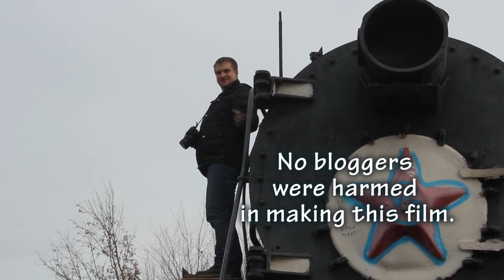Orenexp: Buzuluk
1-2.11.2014. Бузулук, Оренбургская область.Путешествие оренбургских блогеров в город Бузулук в рамках проекта ОренЭксп.

Музыка
"Лада Седан", исполнитель: Рекорд Оркестр;
"The Beginning Of The End", исполнитель: Nine Inch Nails;
"Yikes (Lung Remix)", исполнитель: London Elektricity;
"Йогурты", исполнитель: Жуки.